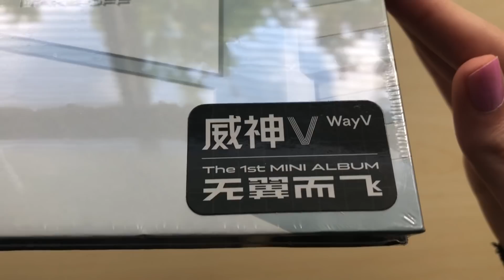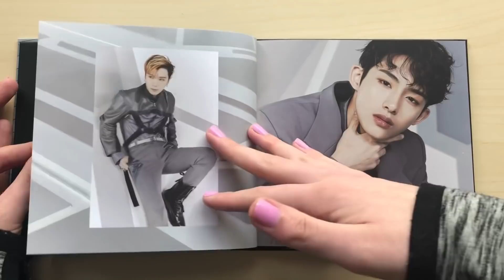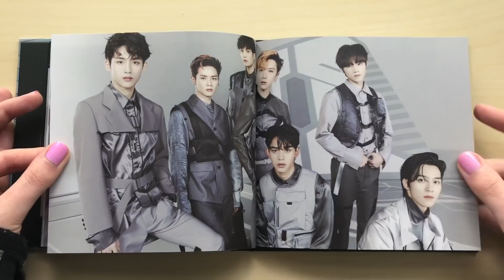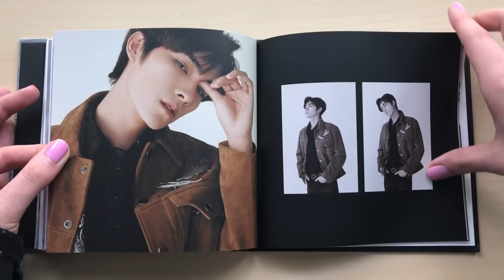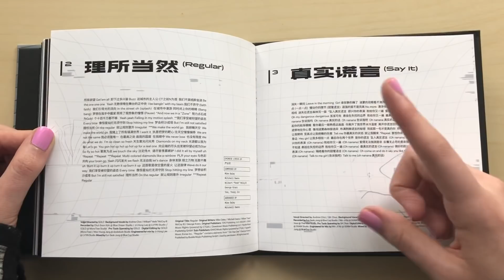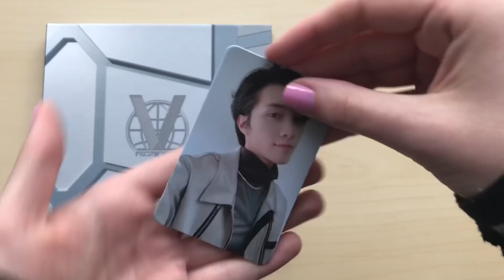♡Unboxing WayV 威神V 1st Mini Album Take Off♡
AAA wayv’s album is finally in my hands~ it’s so beautiful!! uwu

People have told me you can buy this album from a site called Mandu Apparel.

This album comes with a CD, photobook, a randomly selected circle card and a randomly selected photocard.

I bought this album from: ebay (bw10463407)

TRACKS:
1. 无翼而飞 (Take Off)
2. 理所当然 (Regular)
3. 真实谎言 (Say It)
4. 噩梦 (Come Back)
5. 爱不释手 (Let Me Love U)
6. 梦想发射计划 (Dream Launch)